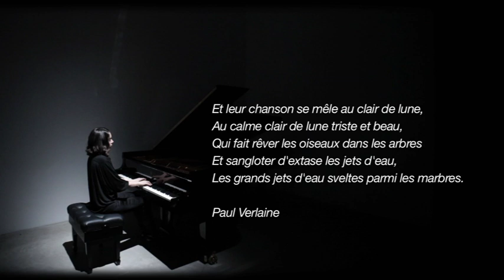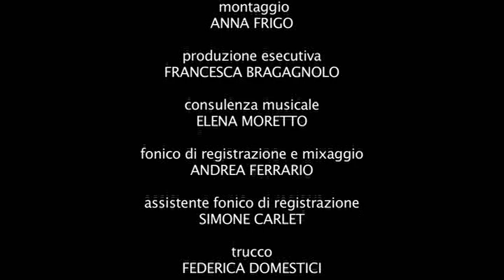Gloria Campaner & Luca Scarzella - C. Debussy "Suite Bergamasque"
Andato in onda su RAI5 per la puntata di Petruska del 23 novembre 2013

Gloria Campaner, pianoforte
Luca Scarzella, regia

Roberto Barbierato, fotorgafia
Marta Cavallari e Roberto Barbierato, riprese
Vertov, postproduzione
Anna Frigo, montaggio
Francesca Bragagnolo, produzione esecutiva
Elena Moretto, consulenza musicale
Andrea Ferrario, fonico e mixaggio
Simone Carlet, assistente fonico
Federica Domestici, trucco